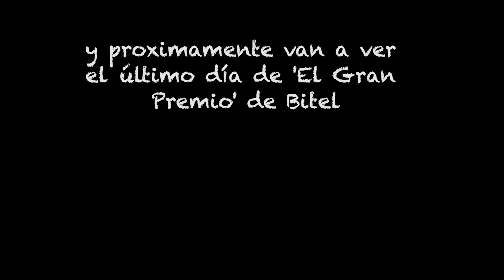Navidad con Pierini: Hoy Casa de gingerbreads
Lo siento, este video lo subo un poco tarde ya que quería mostrarles incluyendo la Yapa de este video que era el último día de El Gran Premio de Bitel, pero como se me hizo tarde, entonces les ofrezco este pedazito de video de mi navidad con galletas de gengibre
FELIZ NAVIDAD les desea Pierini

Sorry por la música, estaba apurado